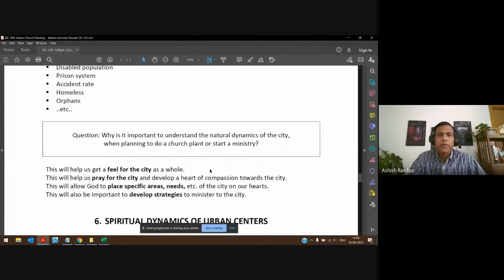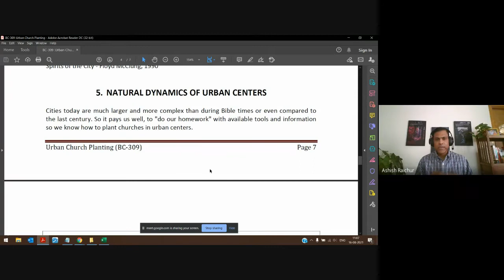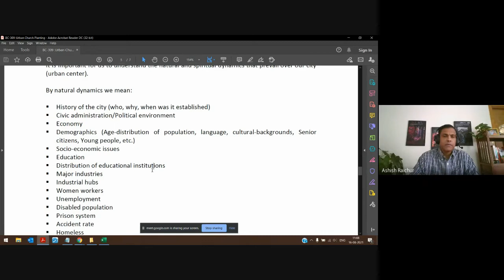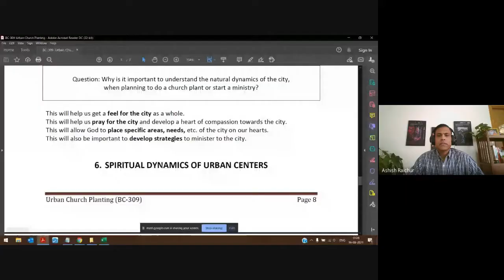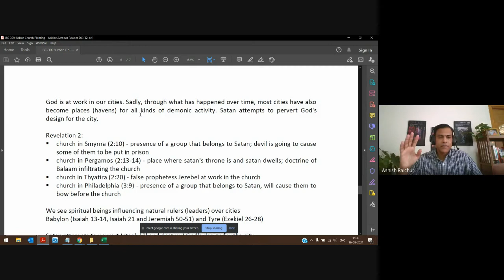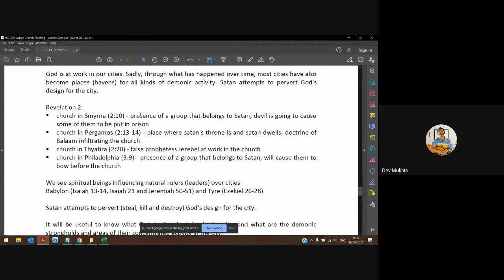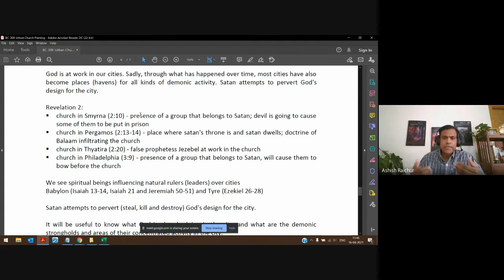Urban Church Planting | Lecture 04 : BC309-UCP-20210816